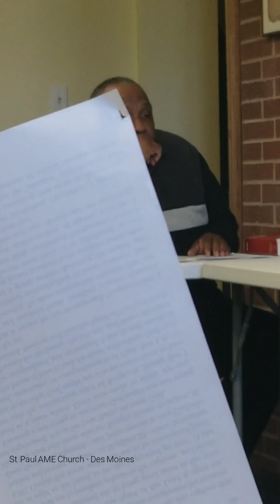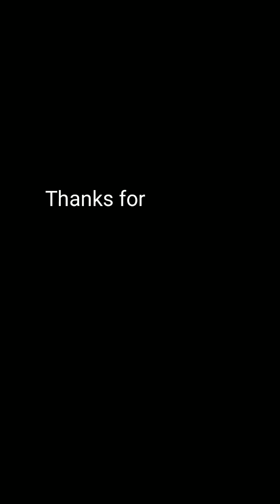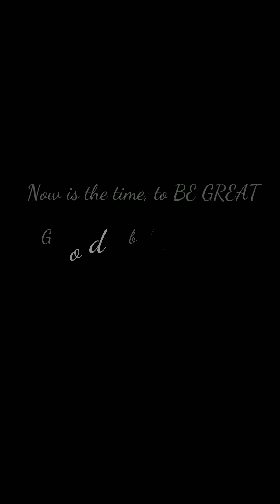Pastor Gaddy Teaches Noon Bible Study | 3/05/2019